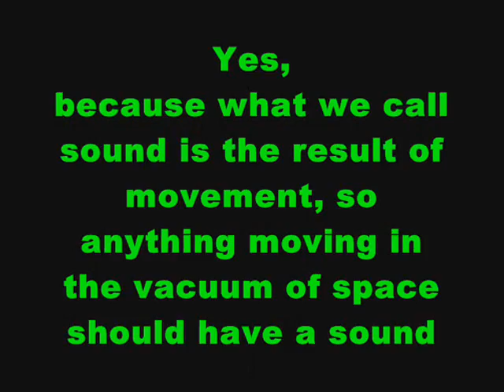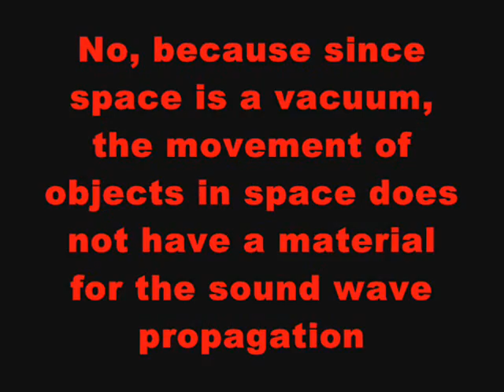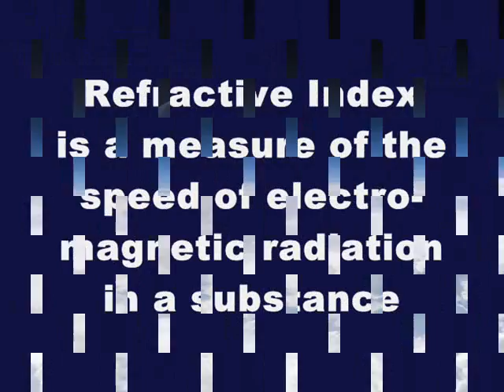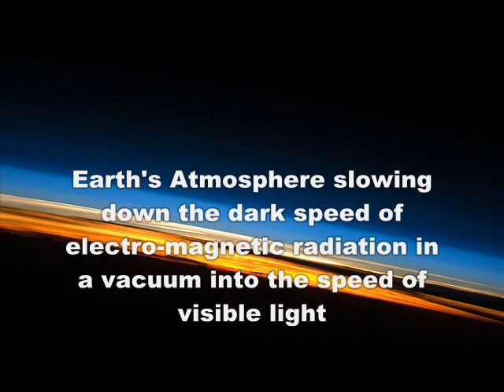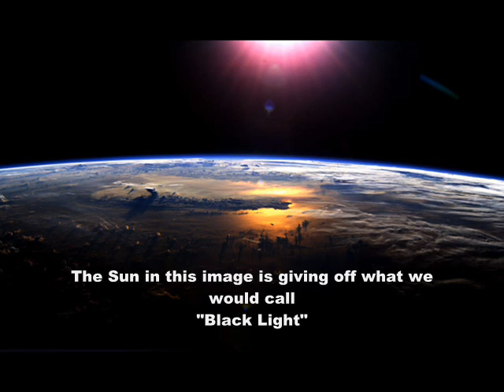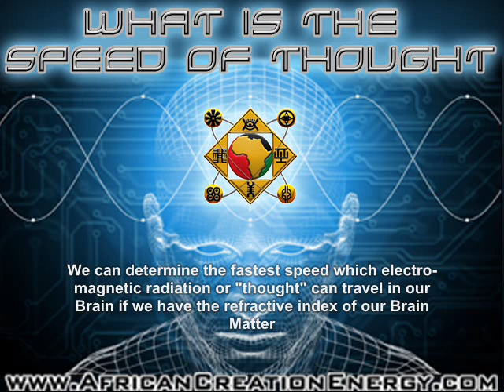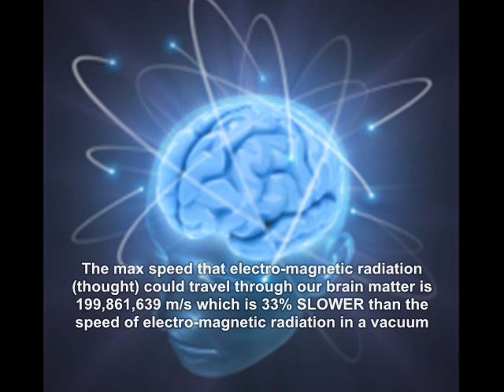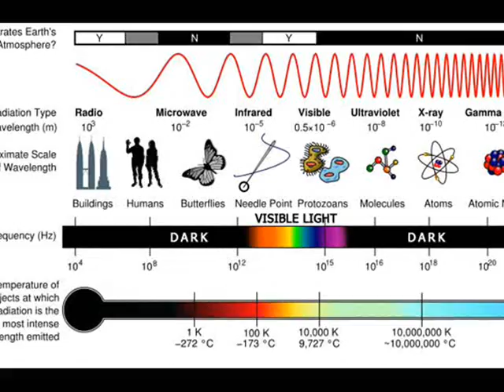What is the Speed of Thought?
"The Science of Sciences":
A follow up to the video "We Know the Speed of Light, So what is the Speed of Dark".  This video scientifically answers the question "What is the speed of thought?"